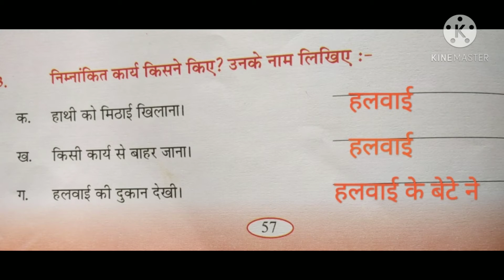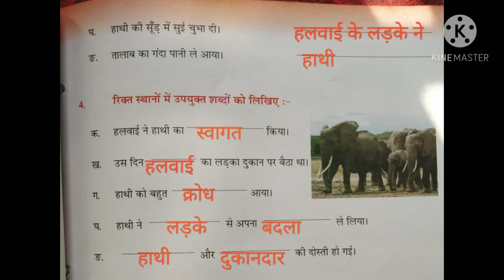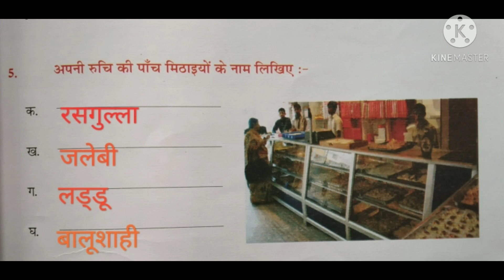पाठ 15 (हाथी का बदला) का अभ्यास कार्य